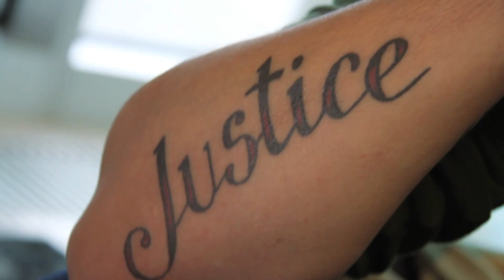Marcel Leliënhof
Fotograf Marcel Leliënhof snakker om sin motorsykkellidenskap og sine tatoveringer